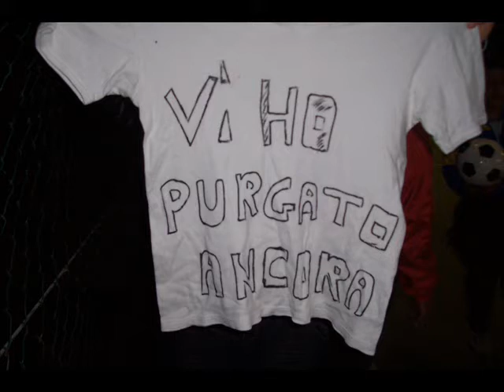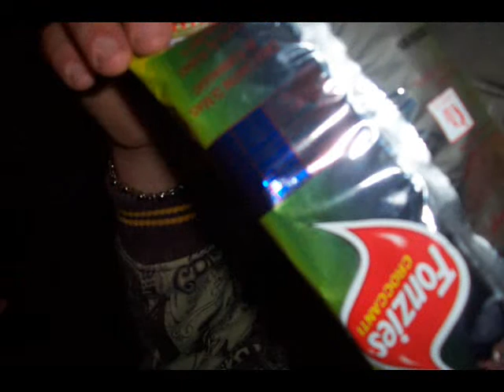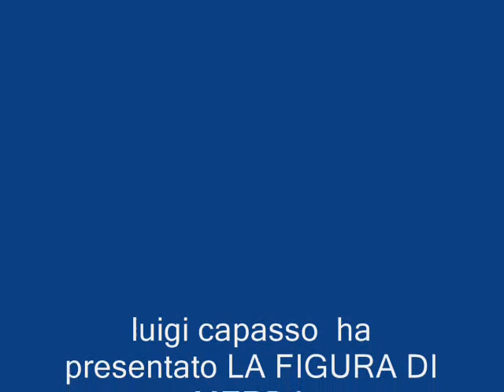foto torneo giugliano